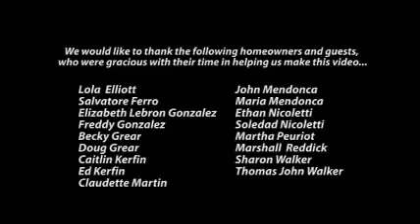Mountain Construction and Development, Blue Ridge Mountains,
Mountain Living Awaits You!  Mountain Construction and Development is dedicated to being a leader in providing high quality and affordable lot and home packages in the Blue Ridge Mountains.  If you would like more information, please visit us on the web